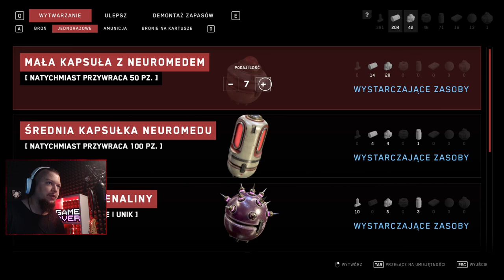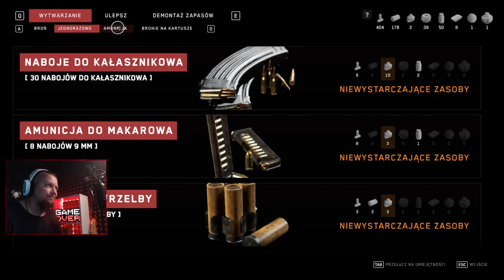Atomic Heart PL Tryb ćwiczeń wojskowych aktywny#21